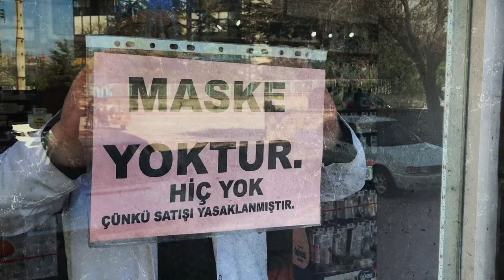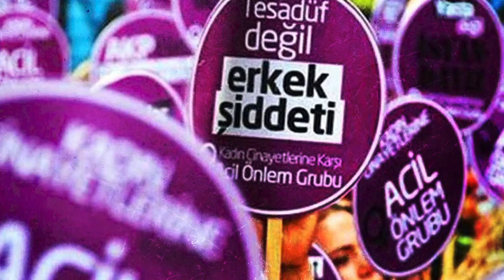İktidar salgın sürecinde ne mi yaptı?